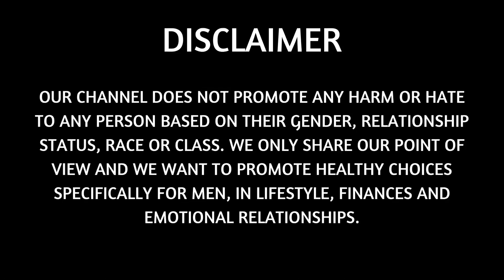HAPPY MEN Scare Modern Women and this is Why!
In this video, we will go through more Manfulness and share more opinions on mgtow, redpill, blackpill, purplepill and different manosphere stories. Not only that, but we will also share our opinions on man go their own way (or men going their own way) and share what happens when we have a reaction to it. Most of these reactions are from female and feminists who don't agree with our lifestyle or modern style dating...